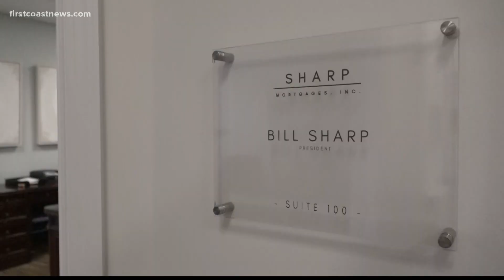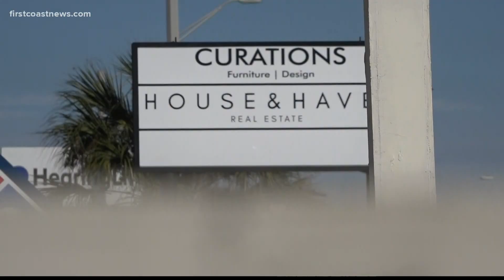Business owners say Jacksonville Beach building codes need to change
Several entrepreneurs are speaking out about the regulations in Jacksonville Beach that seem inconsistent and arbitrary.